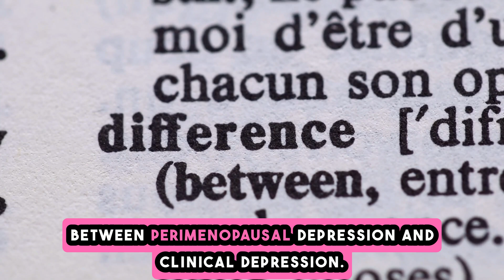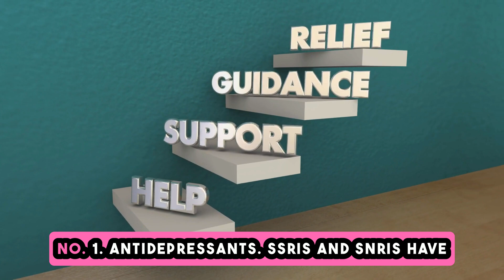Menopause And Mood: The Hidden Battle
Summary of the Video: Menopause and Mood The Hidden Battle

In this video, I explore the often-overlooked connection between menopause and mood disorders, specifically focusing on perimenopausal depression.

Starting with an overview of the epidemiology, I highlights that approximately 45% to 68% of perimenopausal women report elevated depressive symptoms, compared to 28% to 31% of premenopausal women. This transition period, which can last around seven years, involves significant hormonal changes that can adversely affect mood.

The video identifies at-risk populations, noting that women with a history of depression, those going through early menopause, and individuals facing socio-economic challenges are particularly vulnerable. The discussion emphasizes that menopause-related mental health issues are often under-recognized and poorly treated due to a lack of awareness regarding the neurobiological impacts of hormonal fluctuations.

I break down key hormonal shifts, emphasizing how hormones like estrogen, progesterone, and testosterone influence mood regulation and cognitive function. The individual variability in responses to these hormonal changes is also discussed, underscoring the need for personalized treatment approaches.

The video contrasts perimenopausal depression with clinical depression, clarifying that the former is linked to hormonal changes and often includes mood swings, irritability, and fatigue, while the latter can occur independently of menopause and is characterized by persistent sadness and feelings of worthlessness.

To assist with diagnosis, the Meno-D Questionnaire is introduced, which evaluates various symptoms related to perimenopausal depression. Treatment options are also explored, including antidepressants, psychotherapy, hormone therapy, lifestyle interventions, and the importance of social support.

Finally, I discuss existing gaps in knowledge and the need for further research into the long-term effects of hormonal changes on mood, as well as cultural and racial differences in experiences of perimenopausal depression.

References:
1. Maki PM, Kornstein SG, Joffe H, Bromberger JT, Freeman EW, Athappilly G, Bobo WV, Rubin LH, Koleva HK, Cohen LS, Soares CN. Guidelines for the Evaluation and Treatment of Perimenopausal Depression: Summary and Recommendations. J Womens Health (Larchmt). 2019 Feb;28(2):117-134. doi: 10.1089/jwh.2018.27099.mensocrec. Epub 2018 Sep 5. PMID: 30182804.
3. Kulkarni J, Gavrilidis E, Hudaib AR, Bleeker C, Worsley R, Gurvich C. Development and validation of a new rating scale for perimenopausal depression-the Meno-D. Transl Psychiatry. 2018 Jun 28;8(1):123. doi: 10.1038/s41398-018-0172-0. PMID: 29955034; PMCID: PMC6023883.